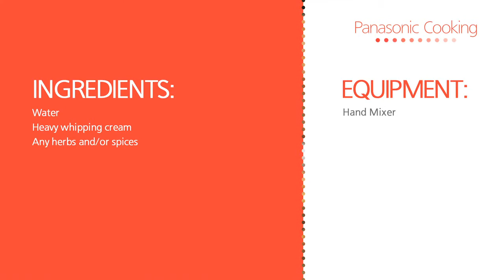Herbed Butter in 5 Minutes (Panasonic Cooking FOODHACKS)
what is FOODHACKS
1. Decrease time in the Kitchen
2. Create conversations between families and friends
3. Make the impossible seem much simpler to do